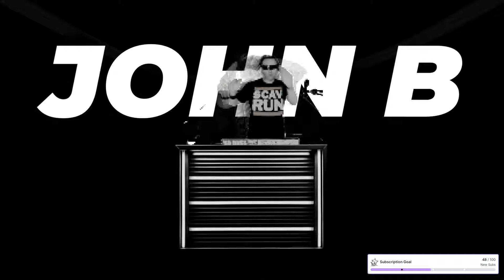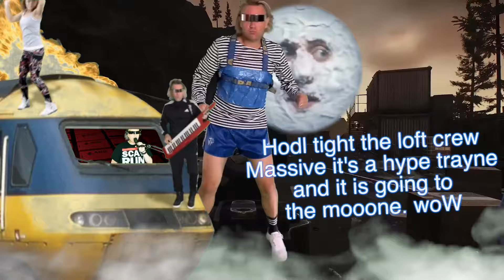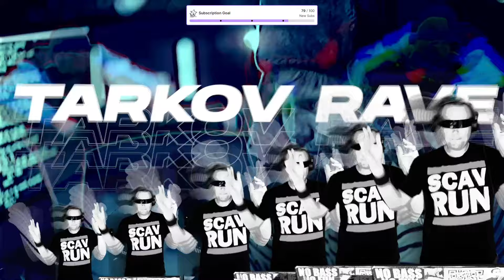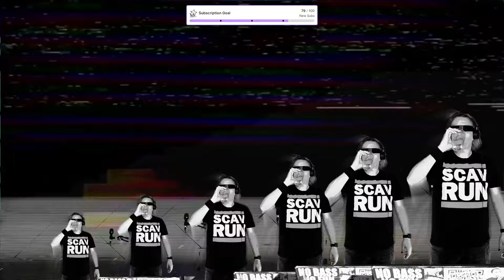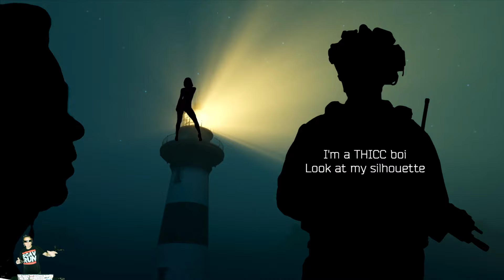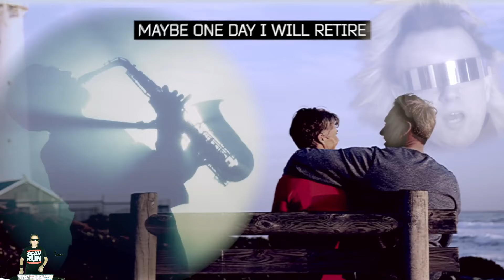John B's Drum & Bass Tarkov Pre-Wipe Party - Livestream DJ Set [17.8.24]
I'm sure most of you know by now that I'm a big fan of the video game 'Escape From Tarkov' - I play it on my Twitch streams every week, and have written 5 tracks now to do with Tarkov! Aroundabout every 6 months there's an exciting time in the Tarkov world where the servers, everyone's progress 'wipes' back to zero, and we get new content & stuff in the game. It looks like we're getting a 'wipe' soon so I plan to do some DJ set livestreams using all my Tarkov world visuals - this was a little warm up session to check everything is in order and looking out for ways to improve them before the big day! (And to smash out some DNB of course!)

You can sub for FREE if you link your Amazon Prime account then just click the Sub button on my